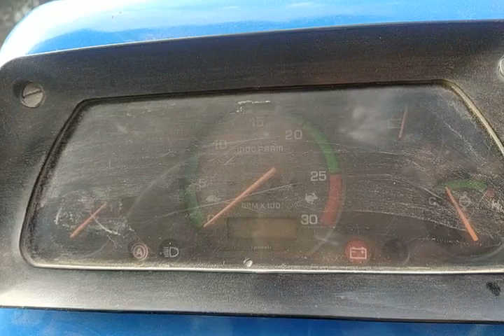INDO FARM TRACTOR CHASSIS NUMBER LOCATION